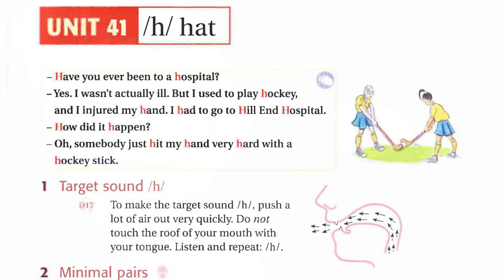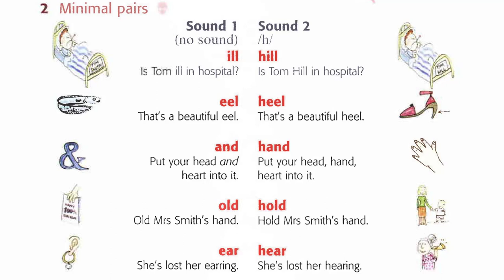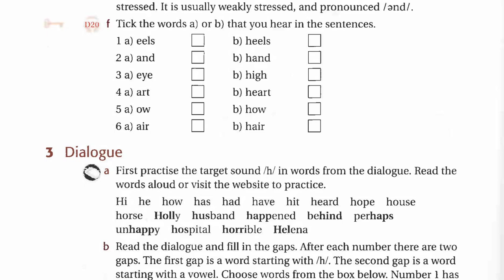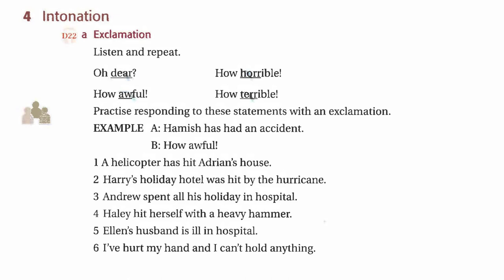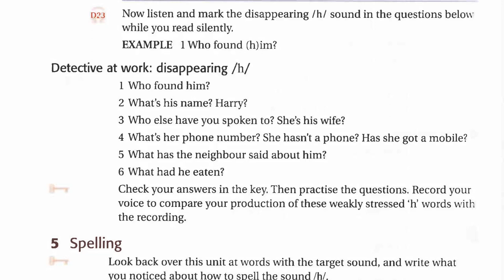Ship Or Sheep Unit 41 Listening English Luyện Nghe Tiếng Anh